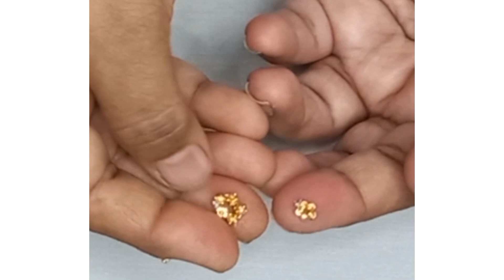Easy and Simple Black Bead Chain Making Idea || Design 41